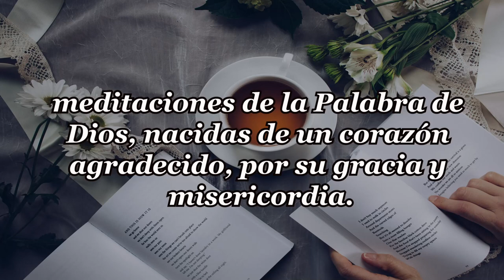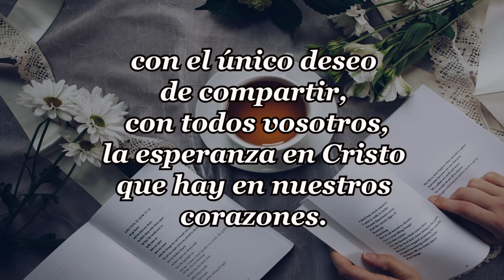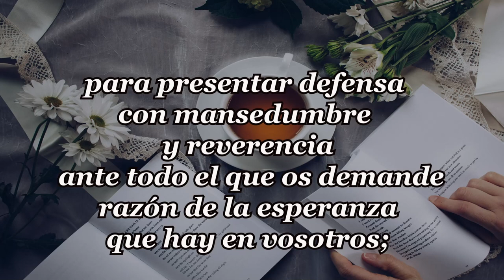339-NO SEAS ESPECTADOR